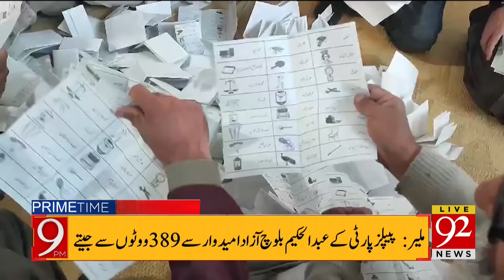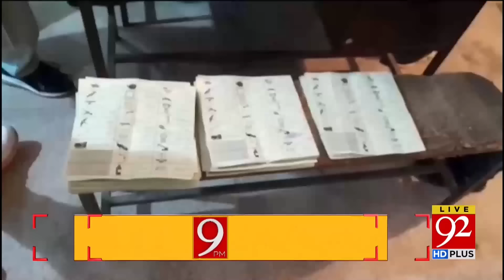92 News Headlines 9 PM | Imran Khan PM of Pakistan: Big Announcement | 9 Feb 2024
92 News Headlines 9 PM | Imran Khan PM of Pakistan: Big Announcement | 9 Feb 2024